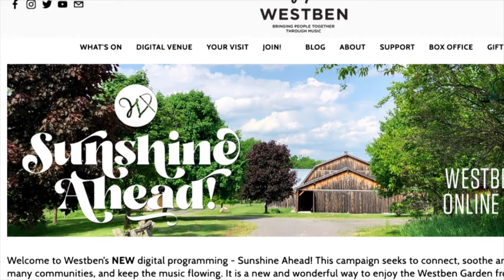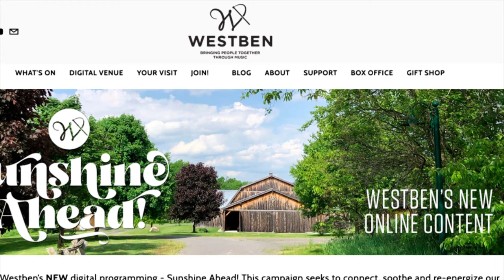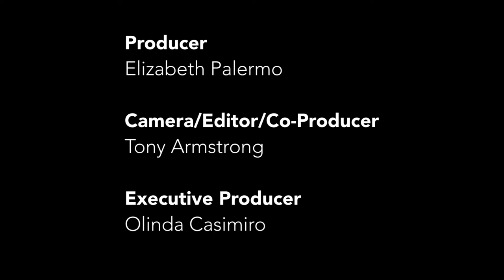Art Gallery of Northumberland 2020 Spotlight Special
The Art Gallery of Northumberland (AGN) presents Spotlight Special, an online event in support of arts education. This special launches the third season of Spotlight Series, intimate and interactive evenings with local artists.

Hosted by Spotlight Series alumni and beloved Northumberland County musicians, Saskia Tomkins and David Newland, hear how local artists and the gallery are responding to the pandemic, catch a preview of Spotlight Series 3 coming in 2021, and an invitation to join our Matching Gift Fundraiser for Giving Tuesday on December 1st.

Celebrating 60 years as a collecting public art gallery, the AGN is dedicated to community engagement and arts education. The AGN has a generous, anonymous donor once again this season matching every dollar donated during the broadcast on November 25 up until Tuesday, December 1 up to $2,500!

Spotlight Special meets you in your home thanks to production support provided by Northumberland Makers and Splash Productions. This special 30-minute presentation will feature AGN’s executive director, Olinda Casimiro in conversation with community leader Lynda Kay, executive director of the Ontario Association of Art Galleries, Zainub Verjee, discussing the public art gallery sector’s response to the pandemic and the way forward, superb pianist and Westben artistic director, Brian Finley talks about reaching new audiences and the digital growth needed to get there, and Poet Laureate of Cobourg, Jessica Outram, shares her insights on why the arts are needed now more than ever.

Art plays an important role in our lives; it can ease our stress, stimulate our senses, educate us, and bind us together as a community.

Thank you to Cogeco YourTV Northumberland for airing our Spotlight Special from November 25 to December 1, 2020. Production support provided by Elizabeth Palermo, Northumberland Makers, and Splash Productions.